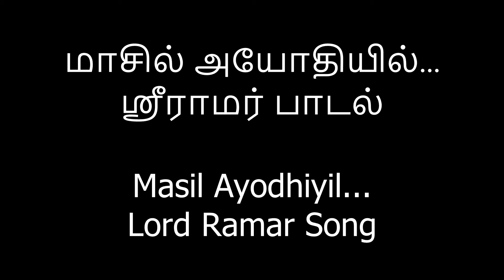மாசில் அயோதியில்...ஶ்ரீராமர் பாடல் Masil Ayodhiyil...Lord Ramar Song